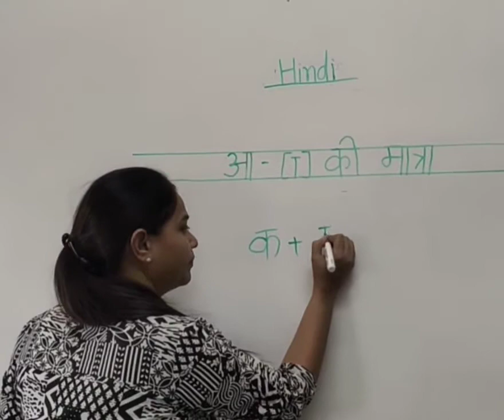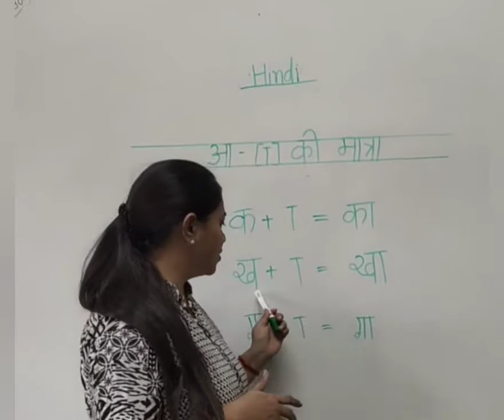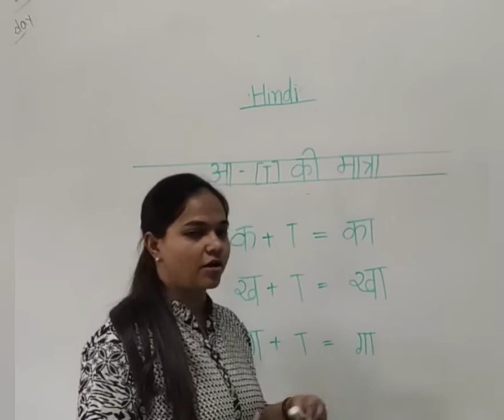November 1, 2020